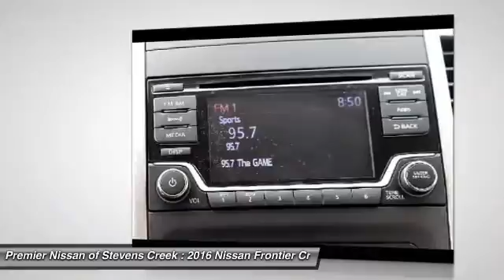2016 Nissan Frontier Crew Cab Santa Clara CA GN720709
2016 Nissan Frontier Crew Cab  - Stock#: GN720709 - VIN#: 1N6AD0ER3GN720709

4855 Stevens Creek Blvd.

Check out this 2016 Nissan Frontier Crew Cab.   Featuring automatic transmission, it has 10 miles.  Contact the dealership today.